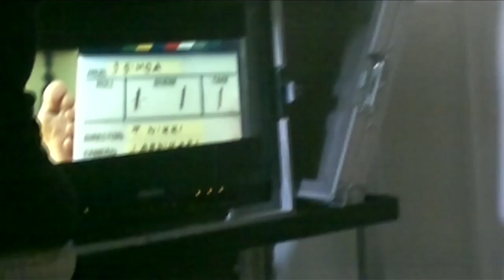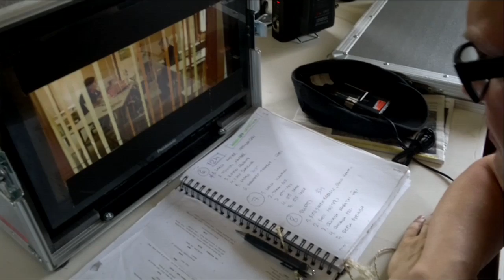Elokuvan hetki: 3Simoa 2/3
Esittelyssä salskea esikoisohjaaja.